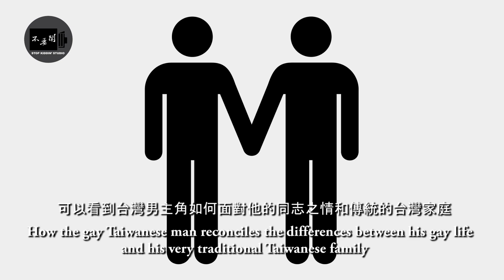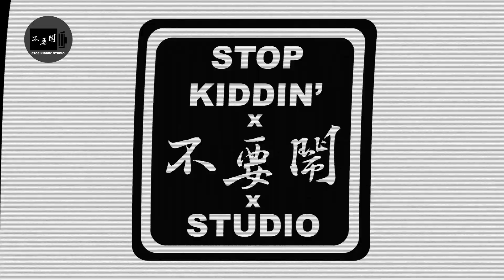Favorite Taiwanese Movies: 老外最喜歡的台灣電影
贊助商: 微克詩國際事業有限公司